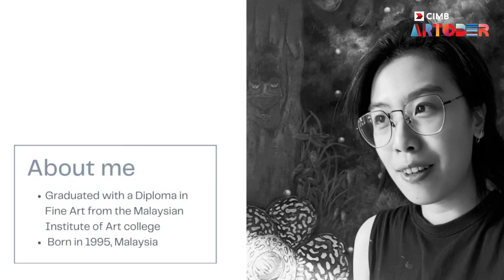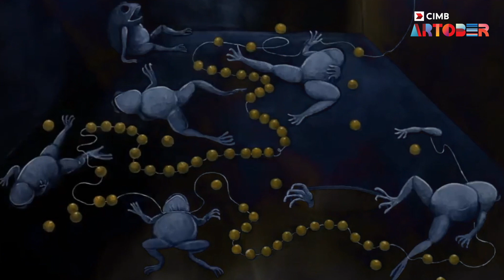CIMB Artober 2021 l Meet The Galleries : Artas Galeri part II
CIMB Artober returns for a 2nd year to add vigour and vitality to our local contemporary art scene, featuring 10 commercial galleries with over 100 artists and 350 artworks, from 1 Oct until 31 Dec 2021.

Meet Artas Galeri, one of the participating galleries, and get to know a few of their featured artists for CIMB Artober 2021.

Join us at CIMB Artober Hotel Art Fair at Element Kuala Lumpur on 5 - 7 November. Enjoy all-in-one-place gallery hopping featuring 9 galleries, and exhibitions by the Mah Meri Cultural Village, CENDANA and Yayasan Hasanah.

Entry is complimentary.

Enjoy special privileges with CIMB Cards during the campaign. Buy the art, support the artist.